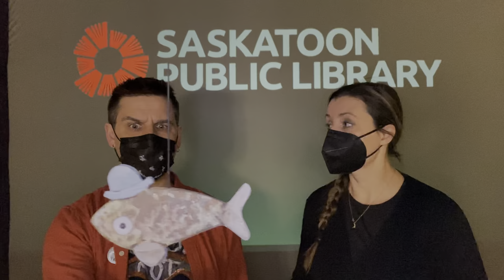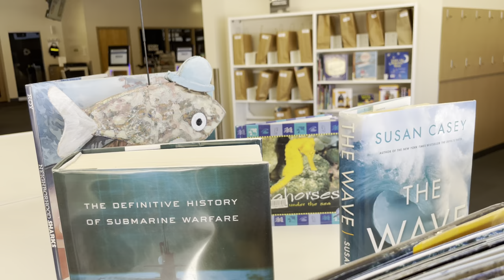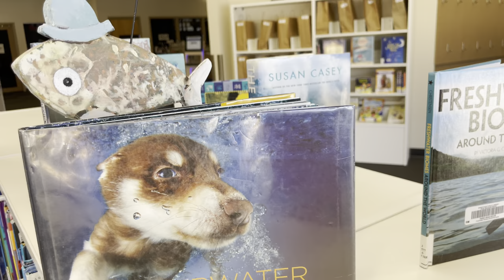Storytime Online: This is Not My Hat!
Mike and Clare have some fun at Rusty Macdonald Library with puppets and a follow up story to a family favourite, I Want My Hat Back by Jon Klassen. This story is called, This is Not My Hat!